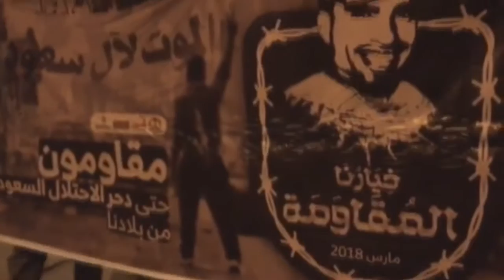مسيرة في السهلة الجنوبية تحت شعار "خيارنا المقاومة" 14/3/2018